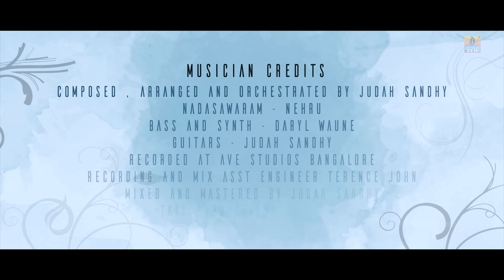Manasu Bereya Dikkali Saagalu - Video Song | Ramana Avatara - Movie | Rishi, Pranitha Subhash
Presenting ''Manasu Bereya Dikkali Saagalu" Video Song From Kannada movie ''Ramana Avatara", From the makers of Operation Alamelamma, Starring Rishi, Pranitha Subhash, Arun Sagar, Shubra Aiyappa, Anirudh Acharya & others, Produced by Amrej Suryavanshi, Written and Directed by Vikas Pampapathi, Music by Judah Sandhy..
Movie : Ramana Avatara
Song : Manasu Bereya Dikkali Saagalu
Singer : Sanjith Hegde
Lyrics : Simple Suni
Produced : Amrej Suryavanshi
Written and Directed by: Vikas Pampapathi
Starring : Rishi, Pranita Subhash, Arun Sagar, Shubra Aiyappa, Anirudh Acharya & More,
Director of Photography:  Vishnu Prasad, Sameer Deshpande
Co- Director : Vinay Pampapathi
Direction Team : Sachin Gowda, Nityadeep Shetty, Harshith S Kumar, Vijay Kumar, Shreyas N Rao, Prajwal Kumar,  Chiranjeevi
Production Incharge : Ashwini Kumar Pal
Production Executive : Mohan Kumar KD
Editor : Amar Nath
Colorist : Karthik Chandrashekar (Unifi media)
Action : Chethan R Dsouza, Manju Nagappa
Make-Up :  Manjunath N, Raksha Jois
Production Manager : Pradeep Sola Raju, Deepak KM
PRO : Harish Arasu
Banner : StarFab
Music Label : Jhankar Music
Set as your caller tune:
Manasu Bereya Dikkali Saagalu
Bhuviyanthe Nenu Shashiyanthe Nanu
Nanna Kyarinalli Ninnu
Mansau Bereya Dikkali Saagalu_Instrumental
Musicians Credits :
Composed , Arranged and Orchestrated by Judah Sandhy
Nadasawaram : Nehru
Bass and Synth : Daryl Waune
Guitars : Judah Sandhy
Recorded at Ave Studios Bangalore
Recording and Mix Asst Engineer Terence John
Mixed and Mastered by Judah Sandhy
Taki Productions Bangalore